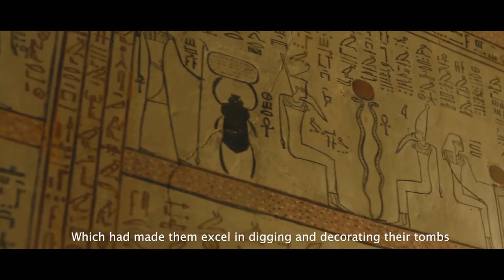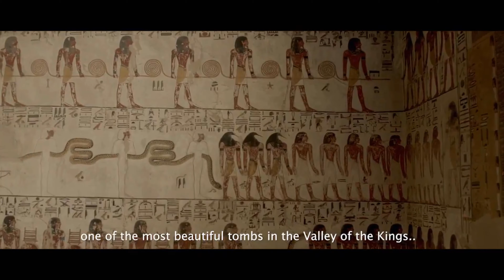The Pharaohs’ Golden Parade الموكب الذهبي لنقل 22 مومياء ملكية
The mummies are being moved from Cairo to be housed in The Royal Mummies Gallery of the new National Museum of Egyptian Civilization.
دعو الجميع لمشاهدة ومتابعة الحدث العالمي الفريد يوم السبت 3 أبريل القادم
الموكب الذهبي لنقل 22 مومياء ملكية والذي سيجوب شوارع القاهرة خلال نقلها من مكانها الحالي في المتحف المصري في ميدان التحرير وسط القاهرة إلي مكانها الجديد الذي تم تجهيزه بأنظمة أحدث للعرض والحماية في المتحف القومي للحضارة المصرية في منطقة الفسطاط بالقاهرة.